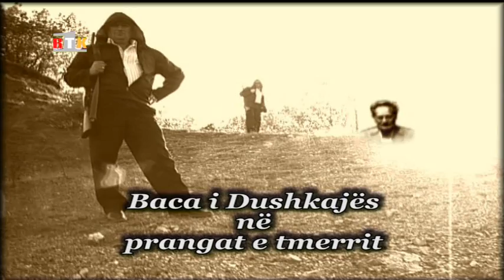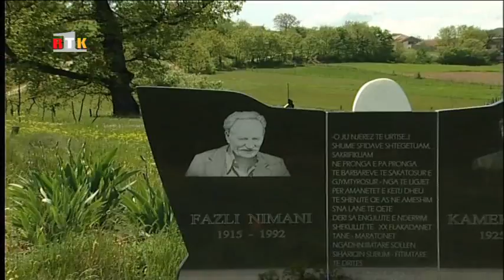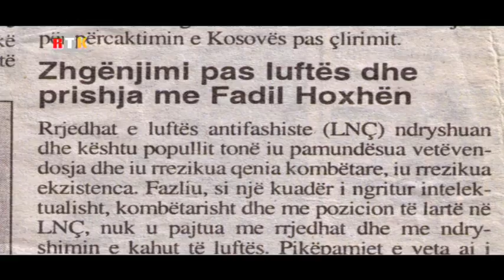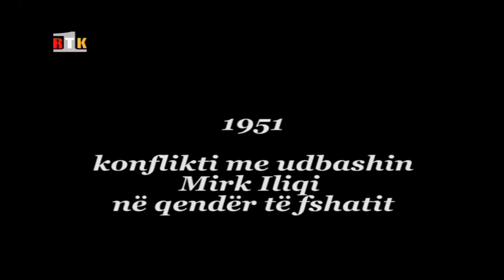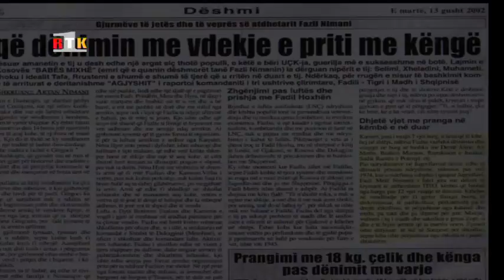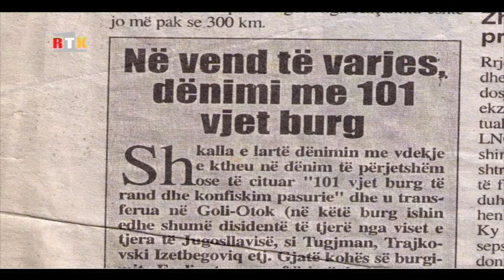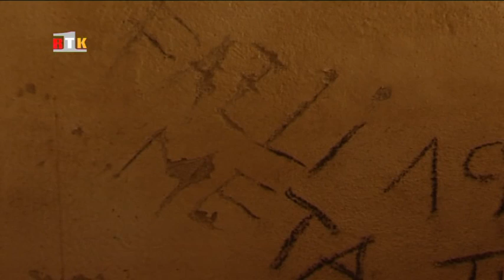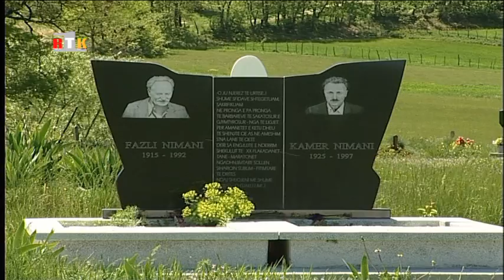Dokumentar - ''Baca i Dushkajës në prangat e tmerrit'' - Fazli Metë Nimani - Gërgoc - 2012